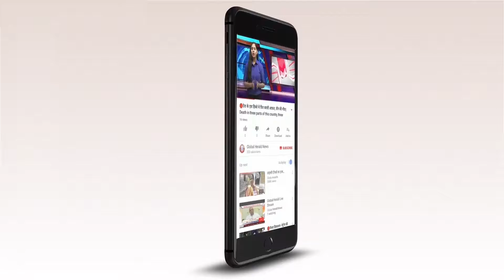🔴 इस विधायक के खिलाफ क्यों लगाए मुर्दाबाद के नारे || Why sloganeering....